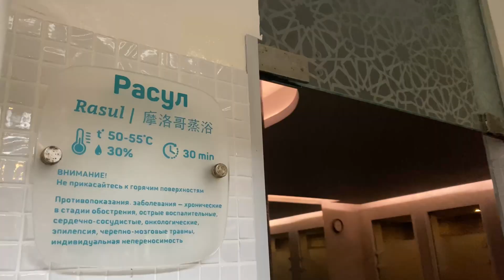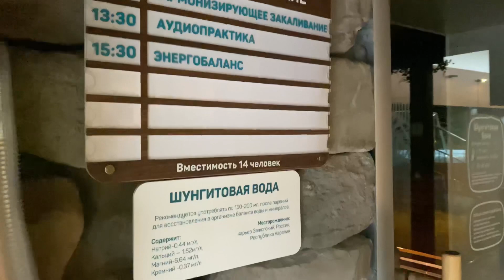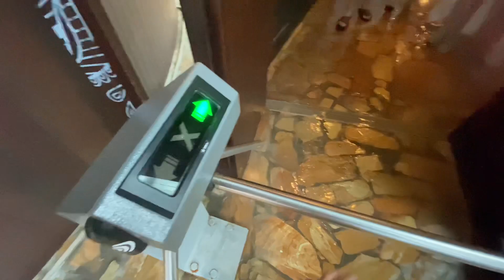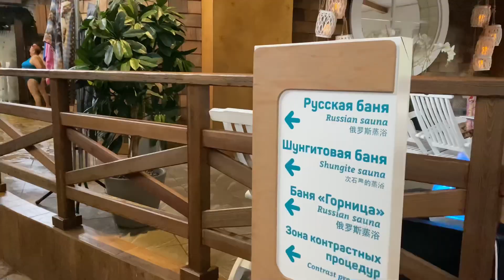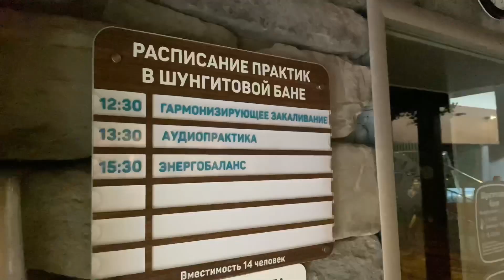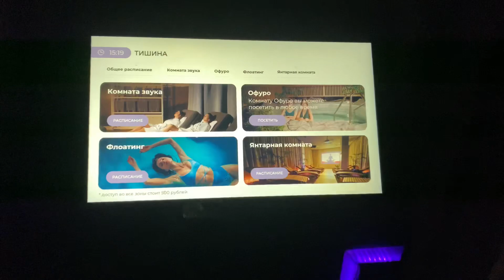Summer Pool Day VLOG | Russian | Hammam | Food | Relax in Novosibirsk (⁴ᴷ Hdr Video влог)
Hey there, lovely viewers! Here you can observe new videos every time.

Turn on the "SUBTITLES" on this video to understand me in your language🌎

Friends, today we have a vlog from Thermal Center "Therms of the World" in Novosibirsk - the capital of Siberia, Russia.

📍Novosibirsk, Okruzhnaya Street, 33
August 28, 2023 Monday all day since 10:30 am

If you like this video, please hit the 👍 ThumbsUp button, and share the video.

This video was created to explore Russian life and show you the atmosphere with architecture, environment, lifestyle.